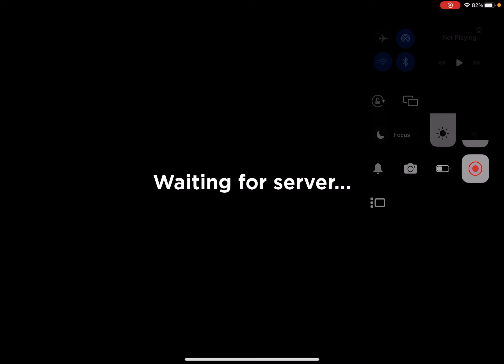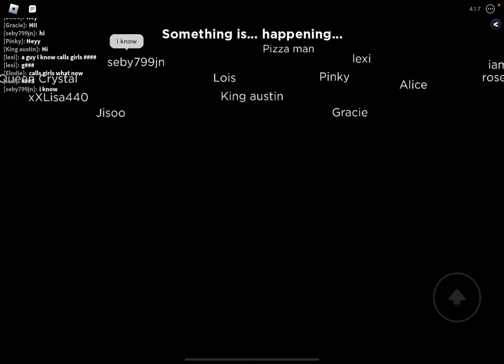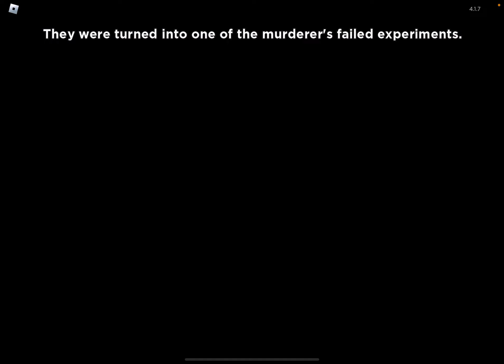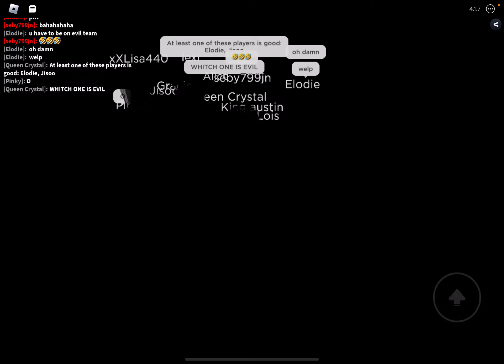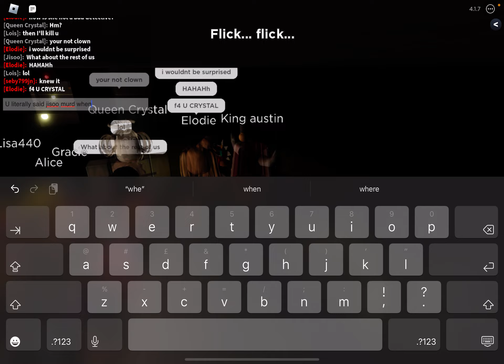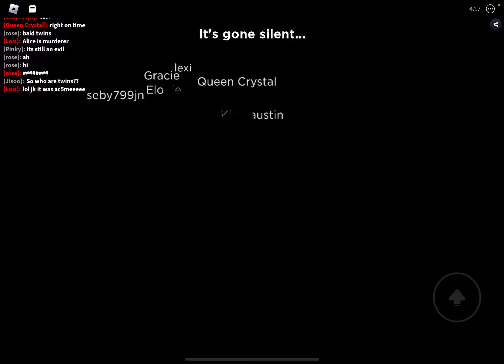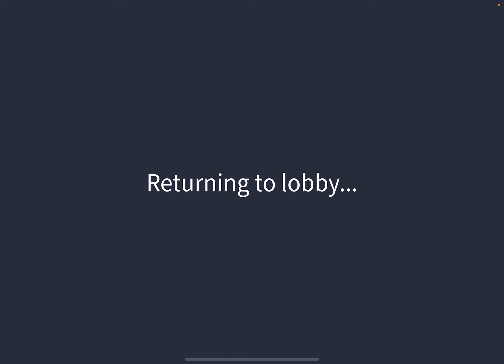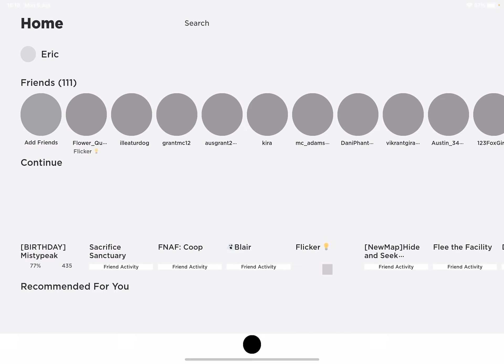Why do i always die first? Roblox flicker w crystal